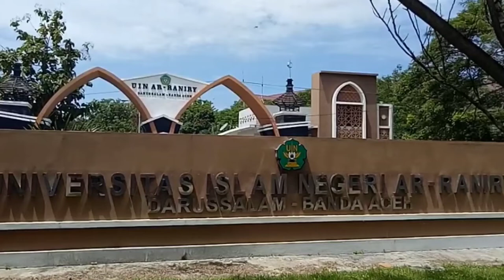SKOR UTBK 2021 LOLOS SBMPTN DI JURUSAN TEKNIK LINGKUNGAN UIN AR-RANIRY!!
SKOR UTBK 2021 DITERIMA DI UIN AR-RANIRY BANDA ACEH!!

Timestamps
Opening 0:00
Nilai Tekling = 0:10
Closing 0:19